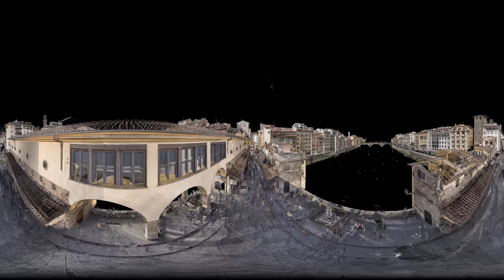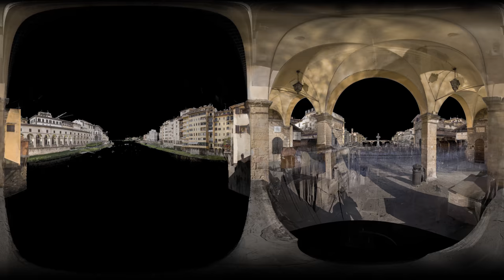Florence in 360: Italy's Invisible Cities - BBC Taster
Explore the secret corridor that allowed Florence’s ruthless rulers to travel through their city unseen.

Let us know what you think of the videos by rating on BBC Taster